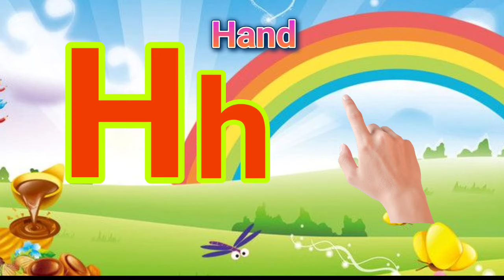KilBil TV Classics - Phonics Song | Nursery Rhymes and Kids Songs | A for Apple | abcd Ep 05